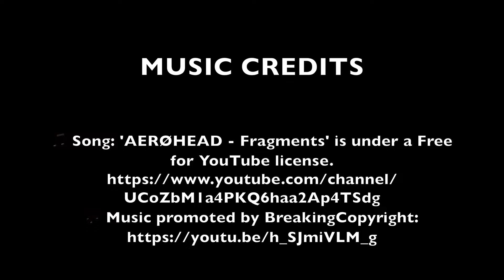Marion's Lookout Alternative - Horse Track (Cradle Mountain Tasmania -2023)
So what is the Horse Track ? The Horse Track is an alternative to the Marions Lookout Hike with sensational views of Crater Lake from Crater Peak and outstanding views of Cradle Mountain and Barn Bluff . The track is slightly longer and not quite as steep ( no chained section ) as the Marion Lookout track. However it is as equally as good and there is far less traffic to contend with. The Horse Track can be incorporated as a circuit with Marions Lookout both clockwise or anti clockwise  and for the more adventurous - The Hansons Peak Climb and The Horse Track makes a great combination.
We loved it  - i'm sure you will too!